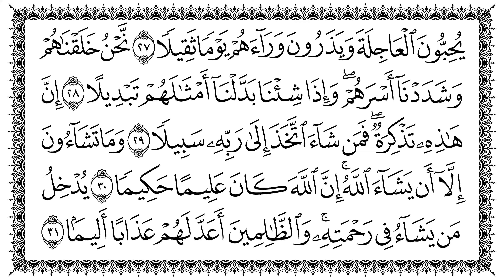سورة الانسان 76 Al-Insaan مكتوبة بصوت القارئ سعد الغامدي وجودة فائقة 4K Ultra HD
سورة الانسان 76  Al-Insaan   مكتوبة بصوت القارئ سعد الغامدي وجودة فائقة 4K Ultra HD  Sourate L’Homme El Ser Humano Suratu Ai - Insan Surah Al-Insān  Sûretu'l-İnsân سوره انسان سورۂ اِنسان سۈرە ئىنسان  सूरा अल्-इन्सान Inson surasi   əl-İnsan суратуль-Инсән Kaptina El Insan Sura el-Insan Al-Insân スーラトルインサーン